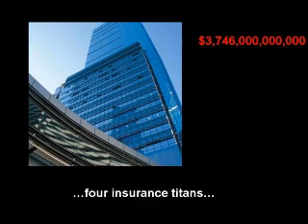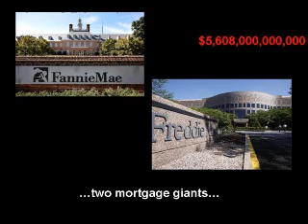12 Days of Bailouts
Bailout song for the holidays.  A slightly steeper price tag this time around, and no pipers piping either.